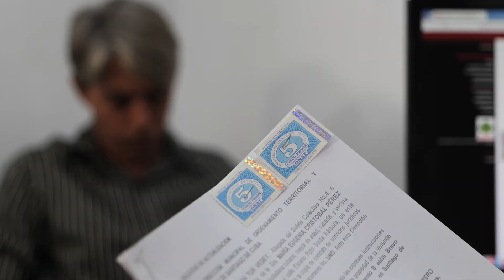Favorece diálogo de instituciones jurídicas la eficacia en la aplicación del Código de las Famlias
Para la comunidad jurídica en Santiago de Cuba el Código de las Familias resulta un desafío constante a partir de dar soluciones sin quebrantar la norma judicial, sobre la base del principio de legalidad y de equidad.